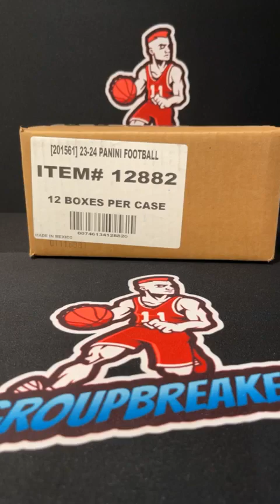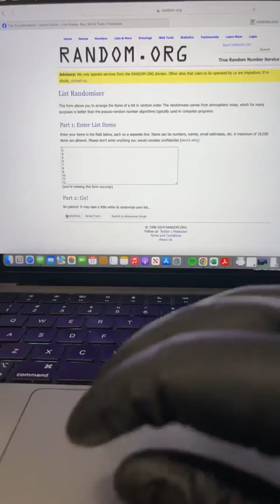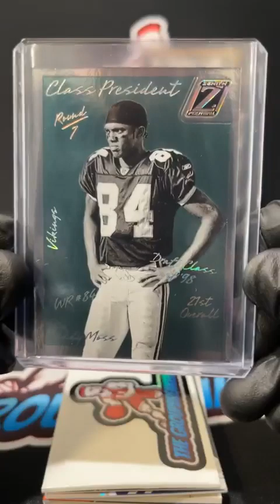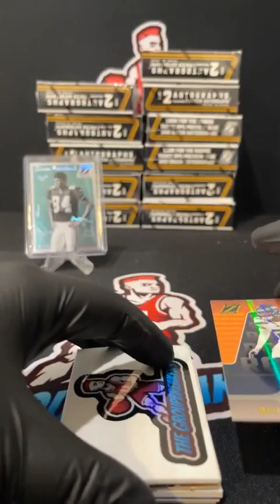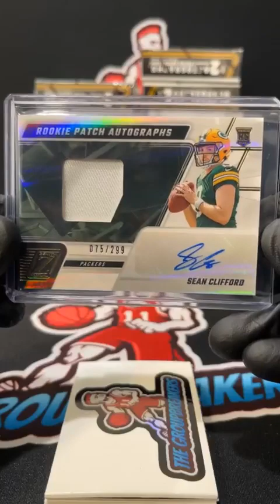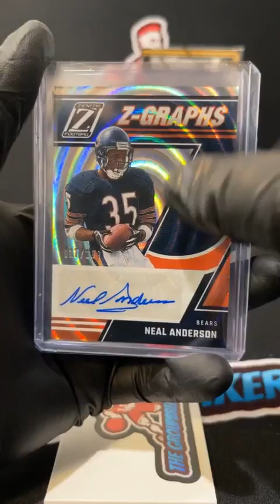BREAK #3313 - 2023 Zenith Football Hobby Box Pick Your Team Break #3313 - April 17th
TEAMS:
Alan Schmidt Green Bay Packers
Bobby Edwards Cleveland Browns
Bobby Edwards Jacksonville Jaguars
Bobby Edwards San Francisco 49ers
Brandon Tomcho Philadelphia Eagles
Brock Butler Baltimore Ravens
Bryan Barnett Atlanta Falcons
Brydon Pugsley Arizona Cardinals
Brydon Pugsley New England Patriots
Brydon Pugsley New York Jets
Cody Bradley Dallas Cowboys
Cody Bradley Denver Broncos
Greg Breslin Pittsburgh Steelers
Greg Irwin Kansas City Chiefs
Jason Lowery New Orleans Saints
Jason Sartori Tampa Bay Buccaneers
Jayboi M Servos Los Angeles Rams
Jayboi M Servos Minnesota Vikings
Jeremy Nagle Washington Commanders
Joseph Jerome Buffalo Bills
Joseph Jerome Houston Texans
Joseph Jerome Indianapolis Colts
Joseph Jerome Tennessee Titans
Kevin Stevenson Miami Dolphins
Kevin Stevenson Seattle Seahawks
Mike Hamm Cincinnati Bengals
Mike Hamm Las Vegas Raiders
Richard Pounder New York Giants
Riley Hack Chicago Bears
Riley Hack Los Angeles Chargers
Steve Downing Carolina Panthers
Steve Downing Detroit Lions